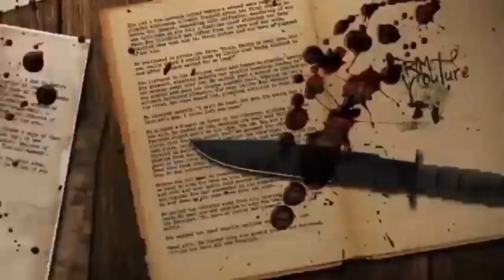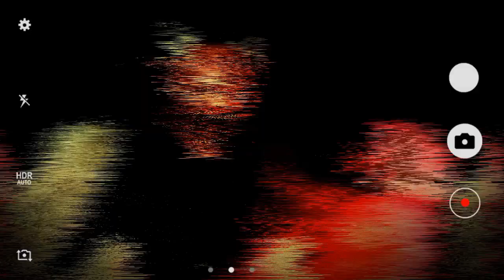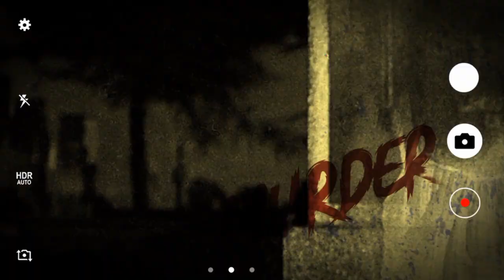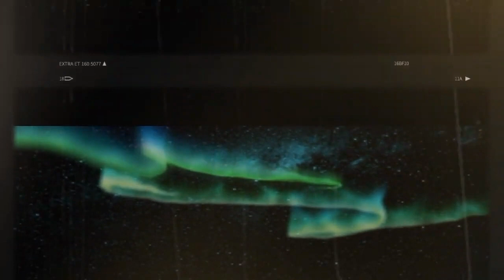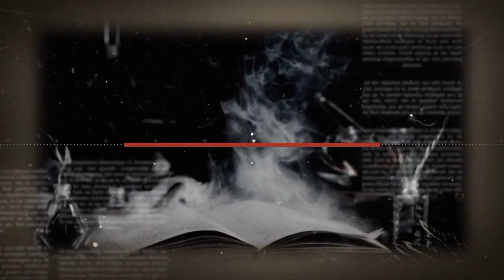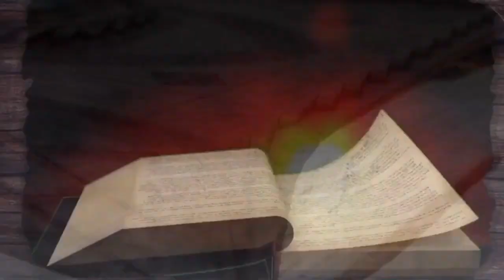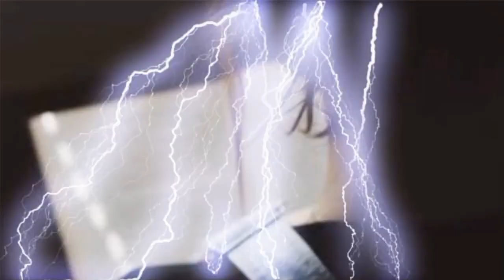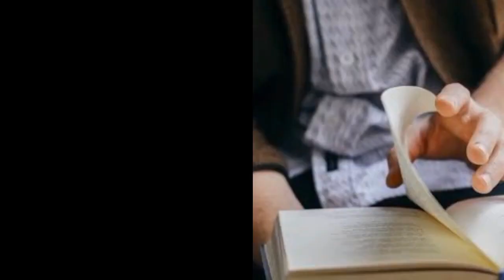Sssshhh-Halloween Horror Story | भूतिया कहानी | Horror Stories in Hindi | By Sia Khan | EPISODE 5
KAHANI PASAND AAYE TOH ZAROOR LIKE KAREIN,
COMMENT KRKE HMARA HAUSLA BADHAEIN..

DEKHTE RHIYE BHOOT
EVERY SUNDAY RAAT 9PM
STORY BY - SIA KHAN
VOICE BY
EDITING BY